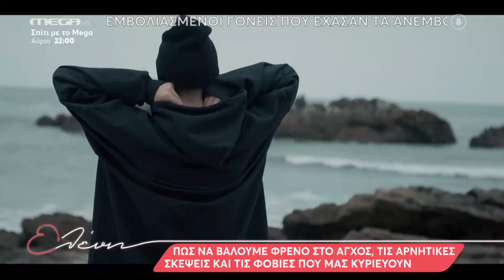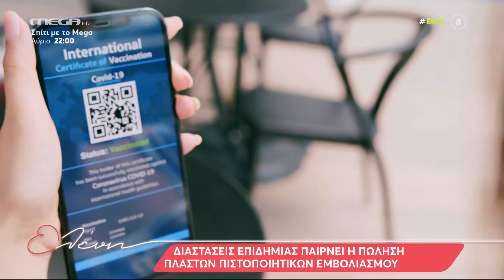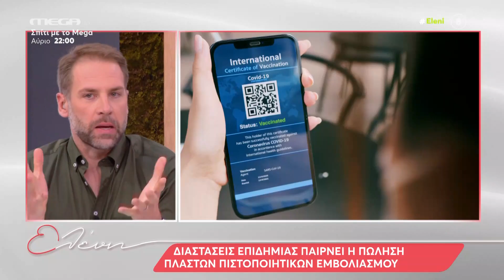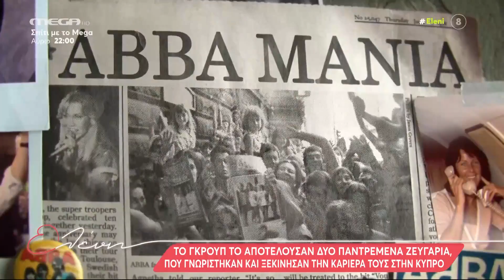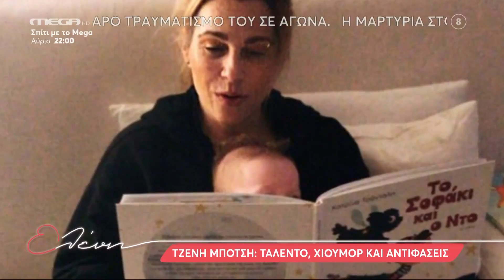"Ελένη" - 05/11/21 - Τζένη Μπότση